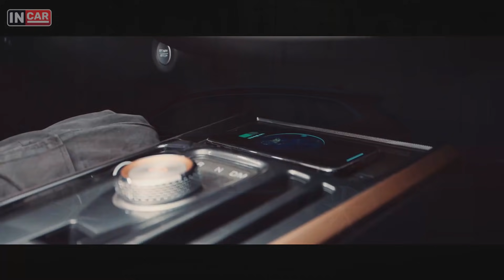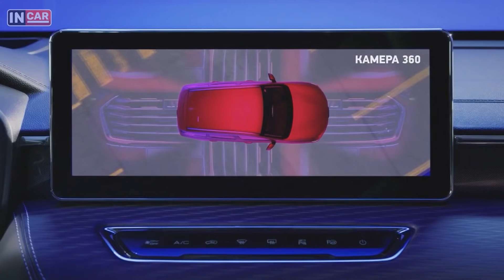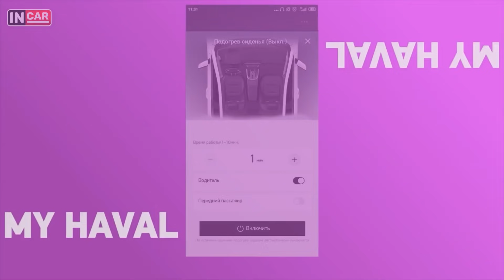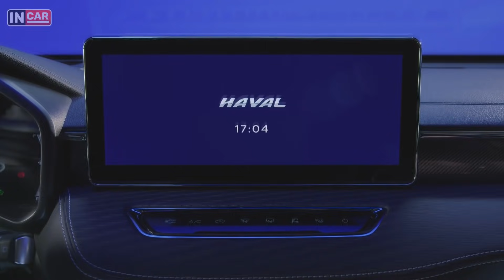HAVAL JOLION: бюджетный SUV с богатым оснащением! Цены и комплектации в России!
Haval официально представила в России новый кроссовер Jolion, известный на родине марки под именем Chulian («Первая любовь»). Цены на автомобиль с передним приводом стартуют с отметки 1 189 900 руб., а новинка в полноприводном варианте обойдется в 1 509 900 рублей.